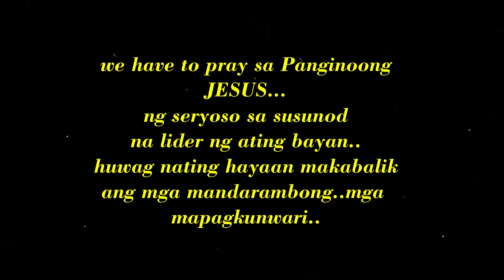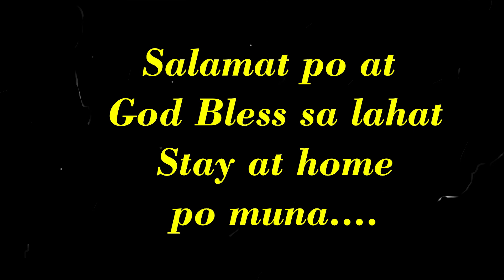PAANO TAYO MAGKARON NG SUSUNOD NA LIDER GAYA NI TATAY DIGONG?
Mga susunod na lider ng ating bansa